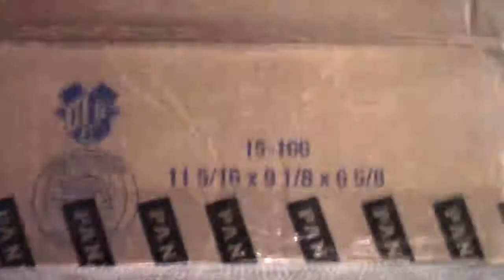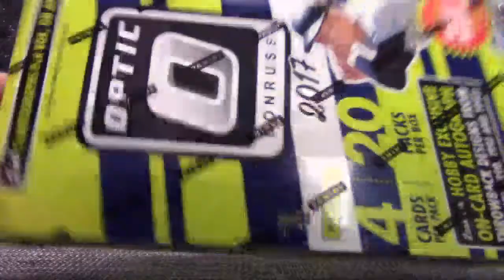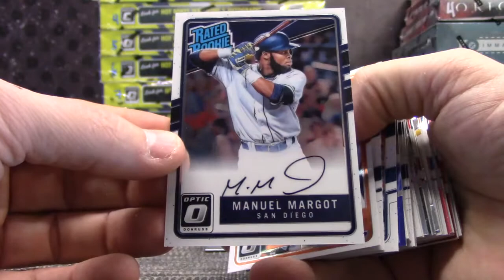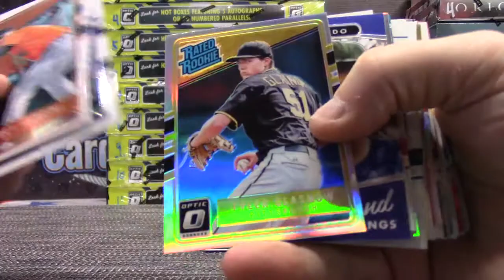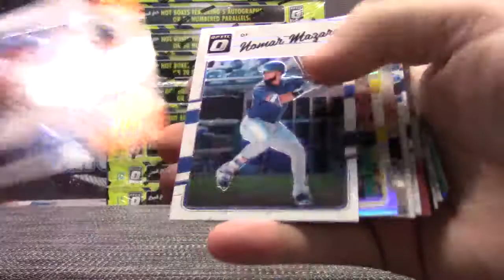Javier's 2017 Donruss Optic Baseball Box Break